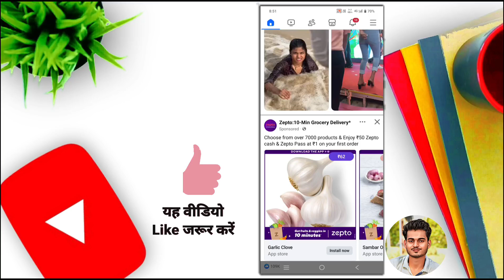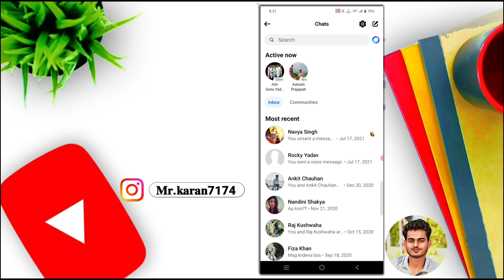Block Account Kaise check kare ?? How to Check Block Account in Facebook account ??